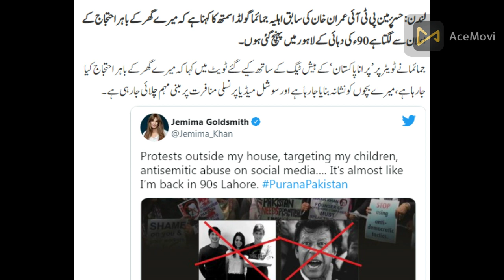Shelters and news of the termination of the Ehsas program and Jaime Goldsmith says